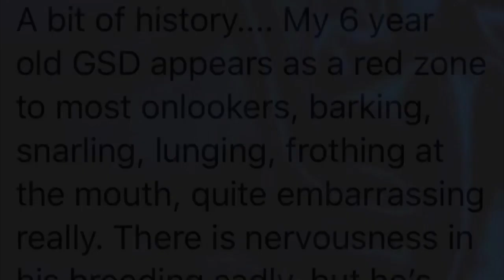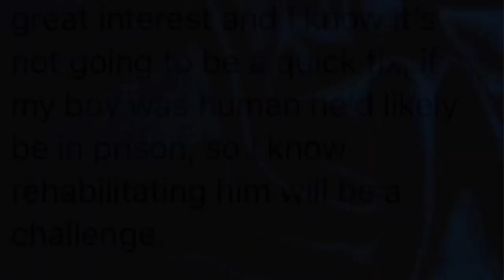Stopping fearful reactivity.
This is a 6 year old Male GSD that has been fearfully aggressive since hitting maturity.  His owner has been to numerous ‘trainers’ in an attempt to help him overcome his issues, however, nothing has worked. As you can see in the initial contact, this owner was on the verge of having to just accept this dangerous behaviour.  This is due to the utter rubbish that is wrongfully taught about dog training today.

Sadly, people don’t know what they don’t know, and in this day and age, it’s damn hard to ‘know’!